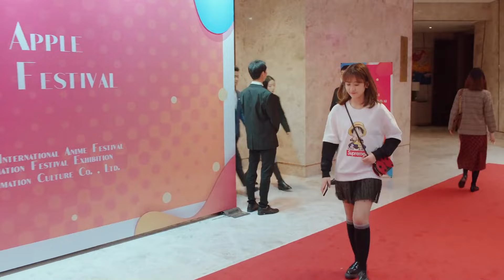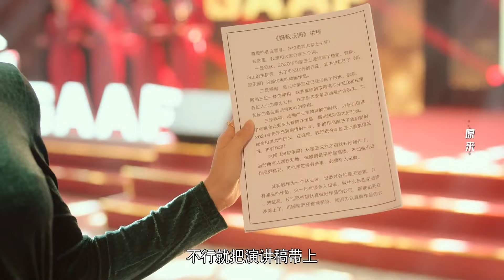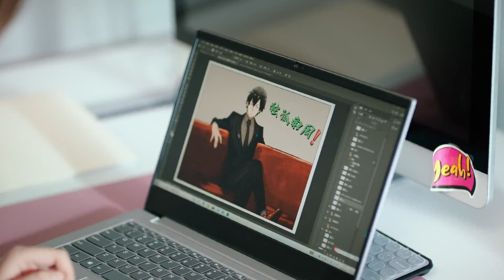Movie！小三想讓妻子出醜，怎料妻子一身簡單白裙驚艷亮相，氣質甩她幾條街！原来你是这样的顾先生